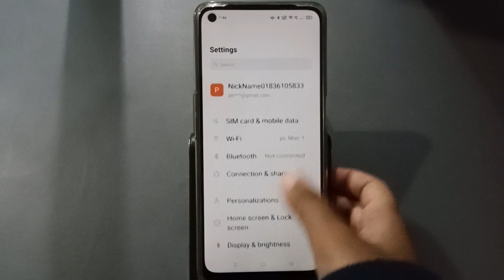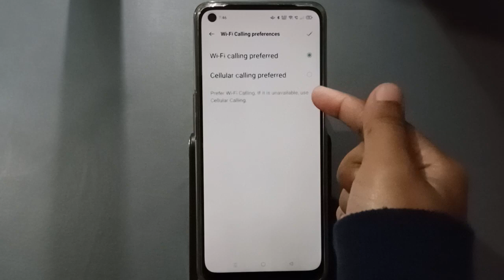OPPO k10 wifi calling, wifi calling active and off kaise, oppo k10 wifi calling setting